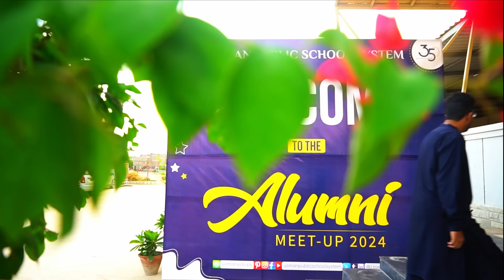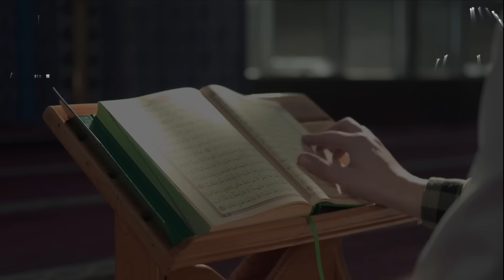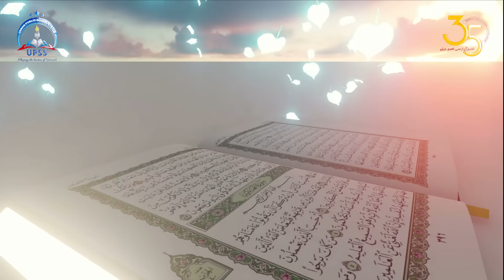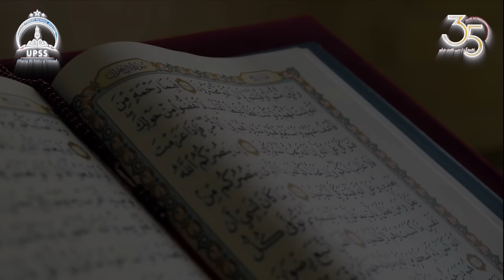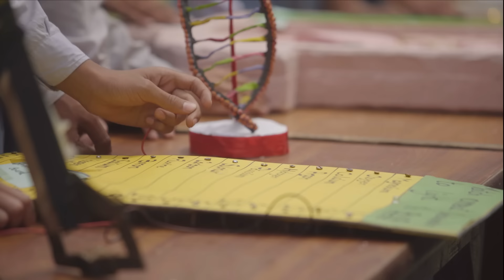Usman Public School System Anthem | تعمیر کردار سے تعمیر جہاں | Tameer e Kirdar Say Tameer e Jahan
Presenting the Usman Public School System Anthem – "تعمیر کردار سے تعمیر جہاں"
This anthem is a tribute to the values of character building and unity that define Usman Public School System. The inspiring lyrics have been beautifully penned by Naeem Uddin Naeem, encapsulating our vision for a brighter future.

Featuring the powerful vocals of:

Muhammad Ayaan Khan – Class VII (C-9)
Muhammad Ali Jan – Class VIII (C-34)
Saif Ali Khan – Class VII (C-2)
Abdul Shakir -
Special thanks to Sadaqat Zaman for his excellent work in Edit & Animation, and to the UPSS Media Department for their dedicated production efforts.

Let this anthem inspire every Usmanian to aim high and unite for a better tomorrow!